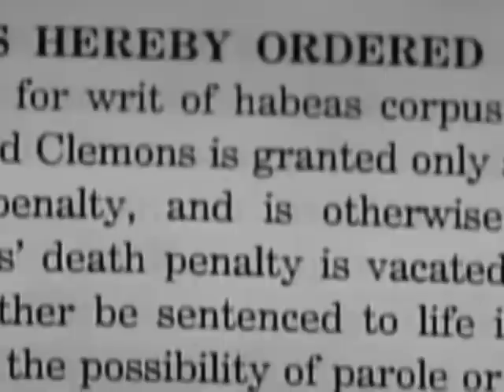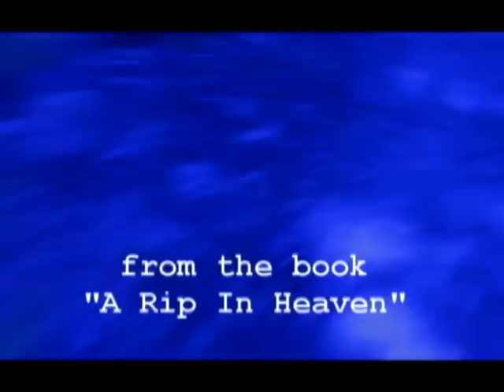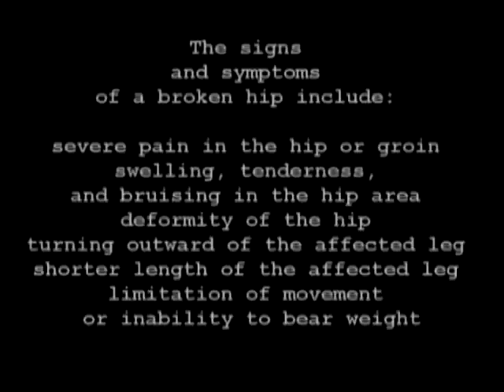THE NEGATIVE ASPECTS OF THE MEDIA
GOOGLE HEGEMONY.